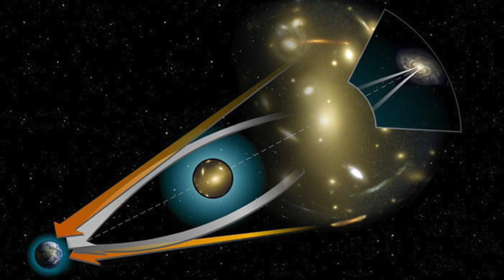Earendel: Star at the Cosmic Dawn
The most distant star ever seen has been detected by the Hubble Space Telescope. It’s been nicknamed "Earendel" and it lies 12.9 billion light-years away.